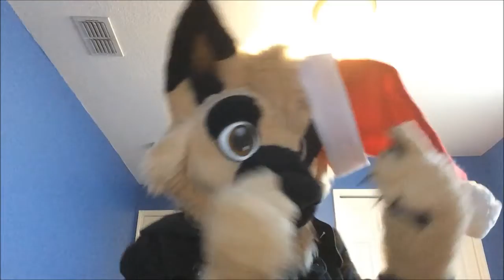Happy holidays everyone!!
Hey guys! Shy here :D Wishing you guys a very Merry Christmas and happy holidays! Stay safe, and have fun with family and friends!~